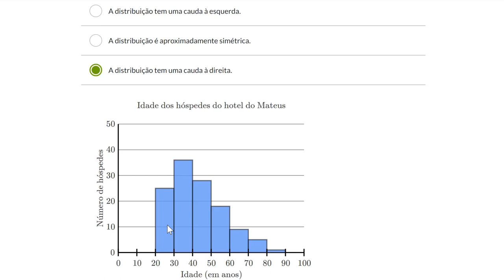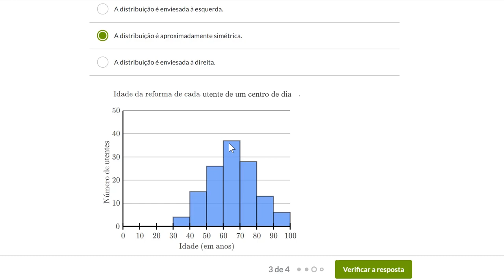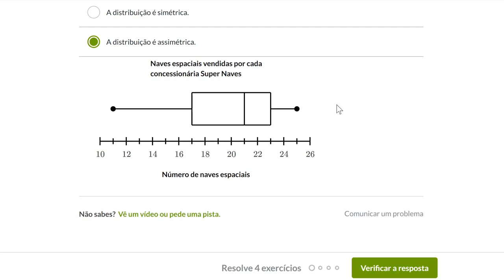Formas de distribuições - Khan Academy em português (9º ano)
Vídeo original: Shapes of distributions